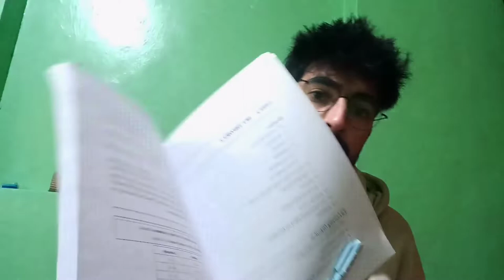Chandigarh University Distance & online MCA | CU ODL MCA | CU Distance learning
hello all i just made this video on bases of ur demand i did research on utube as well as from my friends ...

MCA from chandigrah university online ,
ODL MCA CU,
MCA online and distance learning,
CU MCA online